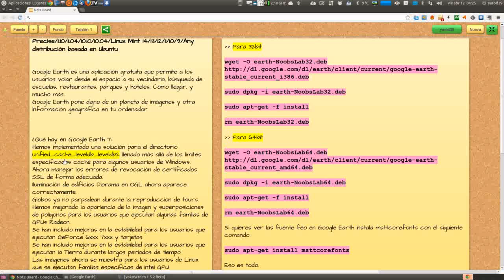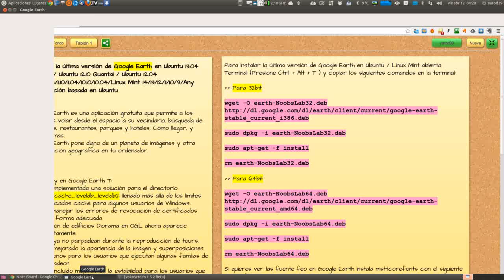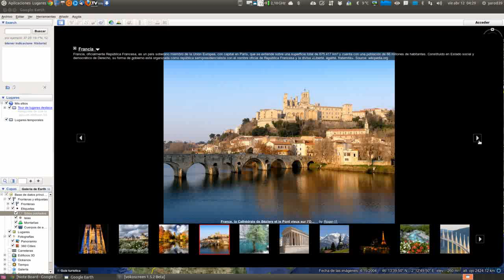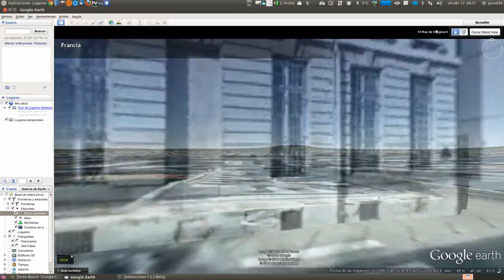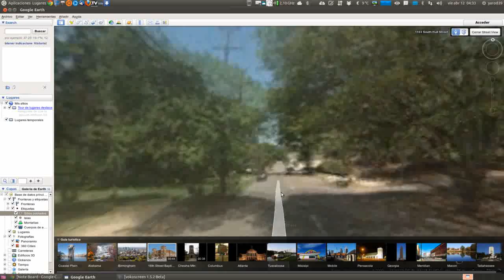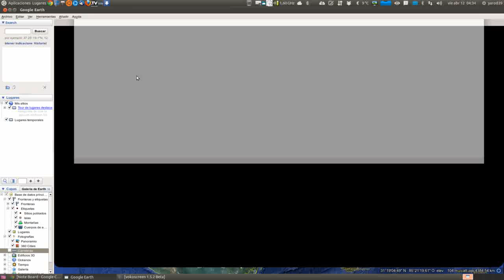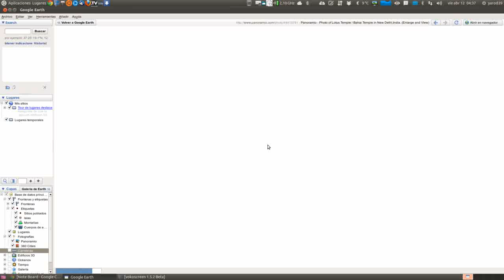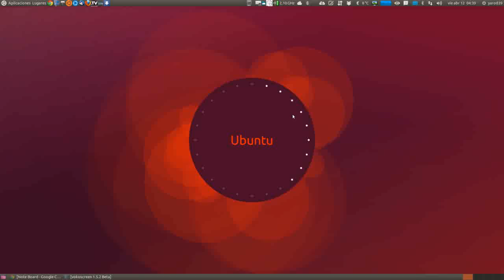Instalar Google Earth 7 en Ubuntu y Linux Mint UBUNTU LINUX UBUNTU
sudo dpkg -i earth-NoobsLab32.deb
sudo apt-get -f install
rm earth-NoobsLab32.deb